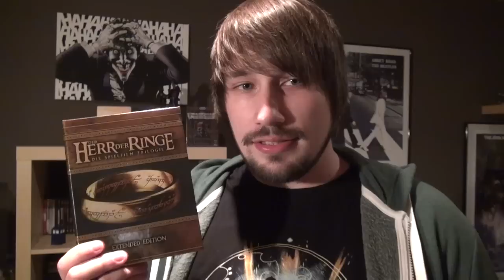Der Hobbit: Die Schlacht der fünf Heere Review/Kritik - Nerdcalypse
Anbei meine Reiview zu Der Hobbit: Die Schlacht der 5 Heere!

8.0 / 10

... ich weiß etwas spät aber ging nunmal nicht anders. Der Film hat nicht wirklich viel Story, aber immerhin ist das Gemetzel gut.

gez.
BaconZack

ULTRA SMASH 2014 mit BaconZack als Kommentator!